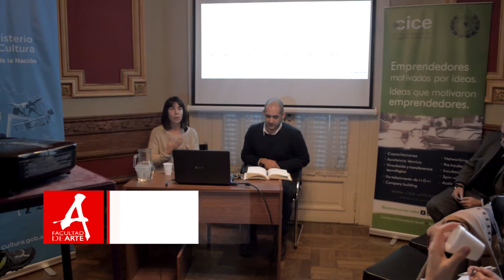Concurso de Innovacion Cultural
Se realizo la presentación, del concurso de Innovación Cultural Nacional el día 27 de junio en la casa de la cultura de Tandil.
Fue presentado por representantes del Ministerio de Cultura de la Nación; Esteban Ortiz y Marcela Marincioni.
Coordinado con el CICE Sustentarte y secretaria de cultura de Tandil.